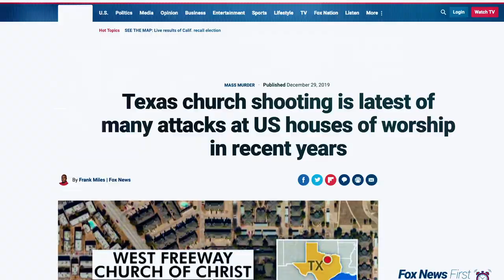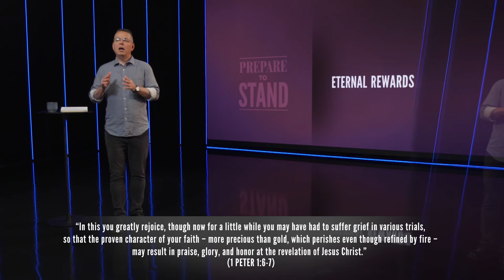Prepare to Stand - Session 7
Session 7: Some Benefits of Persecution

The Prepare to Stand video series has been created to help Christians prepare for difficulties which we believe lie ahead of us. History reveals that over the centuries, persecution has been a normal part of most Christian lives. Since Jesus was executed, His followers around the world have often suffered deeply for their beliefs. We are concerned that persecution for Christians is increasing in the world, and our focus is on preparing the hearts of Christians to be faithful to the end.

Prepare to Stand is simply a tool for Jesus’ Church. In each 15–20-minute video, Pastor Andrew Brunson adds practical insights from his time of suffering for his faith in a Turkish prison, and from his life as a pastor in a non-Christian world. The videos are full of Andrew’s no-nonsense answers for enduring adversities and persecution, learned the hard way. The videos are designed to be used on their own or with the accompanying Study Guide available as best fits each person or group.

More about Andrew and his wife, Norine, can be found

for downloadable, high-resolution mp4 files of this video series and accompanying Study Guide in PDF format.